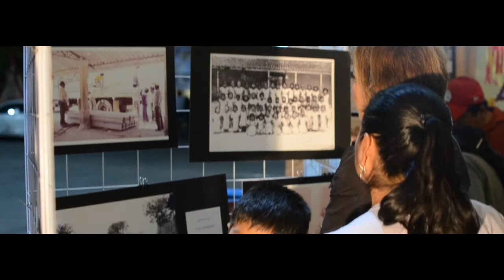Miguel Flores Ponce en vivo | Festival cultural San Sebastián Zinacatepec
Una muestra del gran y extraordinario talento que se presentó en el Festival Cultural de San Sebastián Zinacatepec, el señor Miguel Flores quien nos deleitó con esta sorprendente y cálidas interpretaciones. Sin duda un festival lleno de talentos en que se reconoció a aquellos personajes celebres de la comunidad que a lo largo de los años han aportado cultura, tradición, y sobre todo que han llenado de orgullo y han llevado el nombre de San Sebastian a lugares recónditos en muestra de increíbles y auténticos talentos en áreas, deportivas, culturales y más, esperamos que lo disfruten.
Miguel Flores Ponce | En vivo en festival cultural San Sebastián Zinacatepec, Puebla.